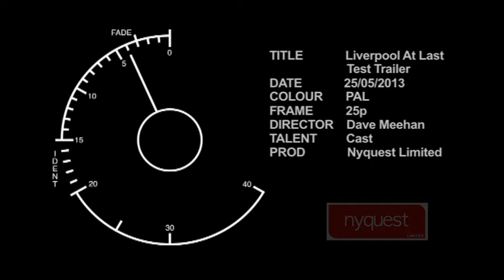Cast - GUIDING STAR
Taken from the CD/DVD release "Liverpool At Last"
Released November 25th 2013.